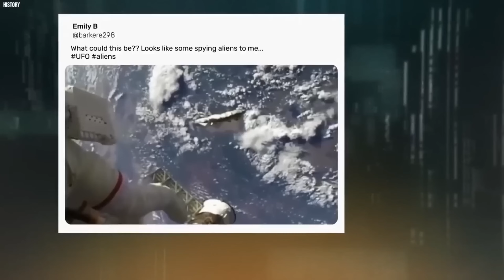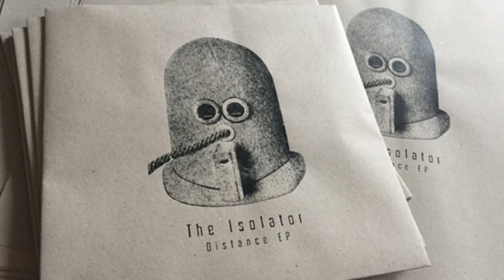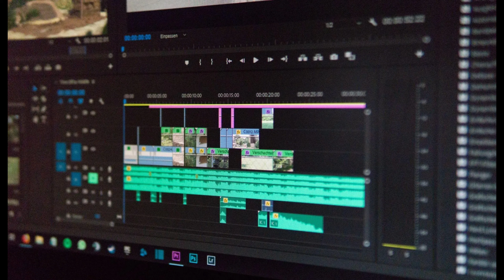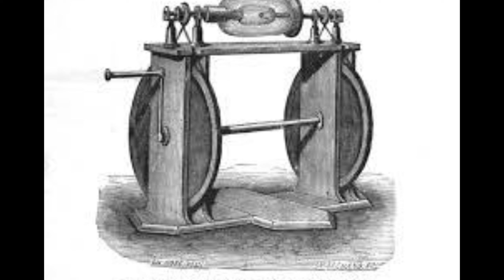15 Real Photos That No One Can Explain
Sometimes, a single photo can capture a moment that baffles and intrigues us. If we turn back the hands of time, we see some mysterious photos that challenge our understanding of the past and make us wonder what really happened behind the scenes. From a mysterious spaceman-looking dude to a time traveler in 1941, here are 20 rare historical photos that scientists can not explain.
00:00 INTRO
00:37 MAN IN THE IRON MASK
01:54 AMBER ROOM
04:00 BLACK NIGHT
05:23 PORTRIAT OF THE COPPER FAMILY
06:47 GRIGORY RESPUTIN
07:41 READING ISOLATOR
08:23 EUTOPIA PALADINO LEVITATION PHOTO
09:51 STRANGE WATER INVENTION
11:11 NAGA FIREBALLS
13:16 ELECTRICITY
14:55 HUNDRED OF HUMAN TEETH
16:49 OUTRO